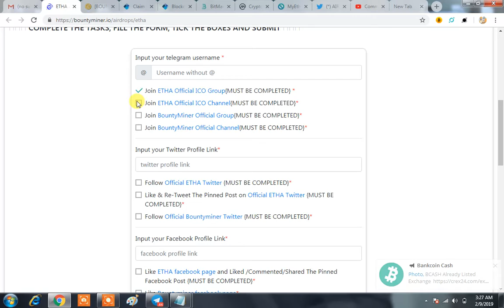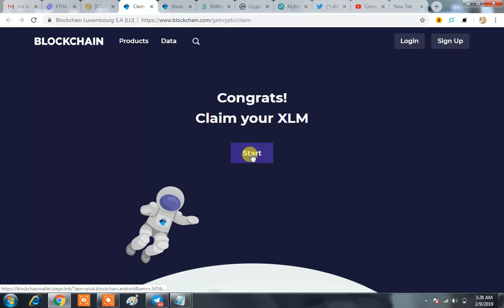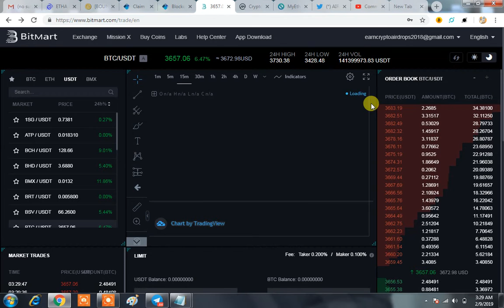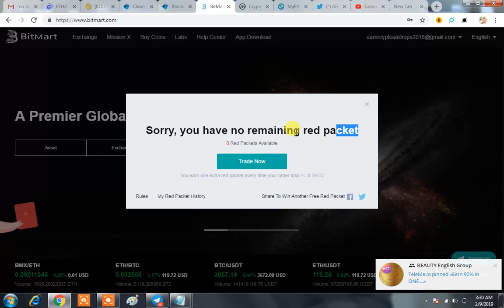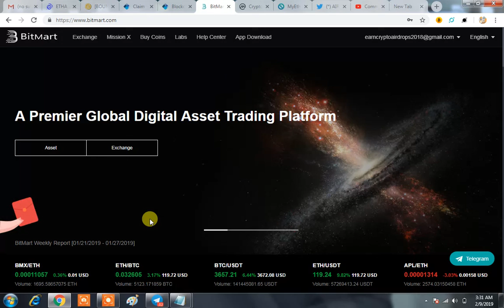$30 ETHA Airdrop & XLM Coin Update|Get Free BMX Everyday On Bitmart Exchange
WITHDRAW AIRDROP COINS

Telegram username:@nissh3

Coins Will Be Distributed Very Soon

SOME ONGOING IMPORTANT AIRDROPS
GET UPTO $100.